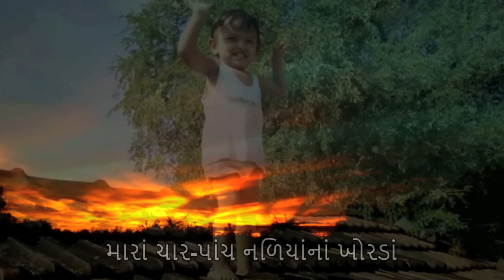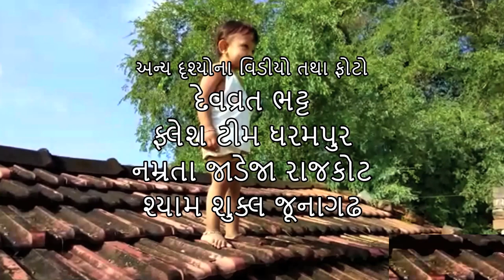BAAR BY BAAR | Dhruv Geet | Dhruv Bhatt | Superhit Latest Gujarati Song 2019 | લેટેસ્ટ ગુજરાતી ગીત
Neela Tele Films presents Dhruv Geet, a channel dedicated to Gujarati music and songs. Enjoy our latest song Baar By Baar by Dhruv Bhatt!

નીલા ટેલી ફિલ્મ્સ ગુજરાતી સંગીત અને ગીતોને સમર્પિત ચેનલ ધ્રુવ ગીત રજૂ કરે છે. ધ્રુવ ભટ્ટ દ્વારા આપણું લેટેસ્ટ ગીત બાર બાય બાર!

Lyrics
Dhruv Bhatt

Composer & Singer
Janmejaya Vaidya